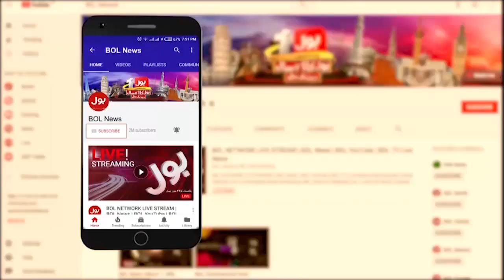Earthquake Shocks In Different Areas Of Pakistan | Earthquake updates | Breaking News